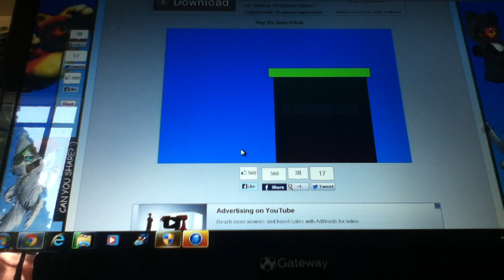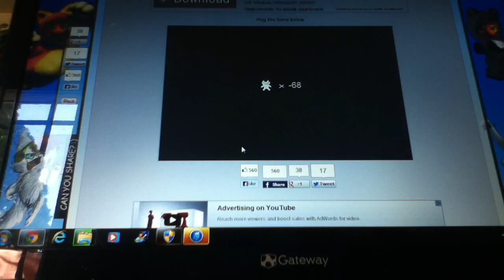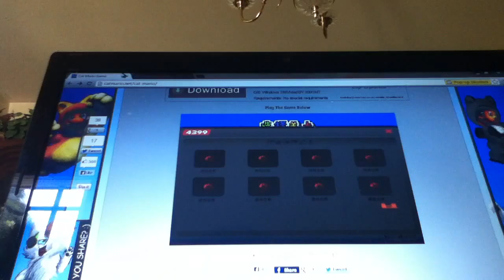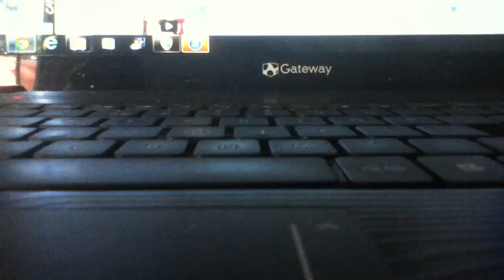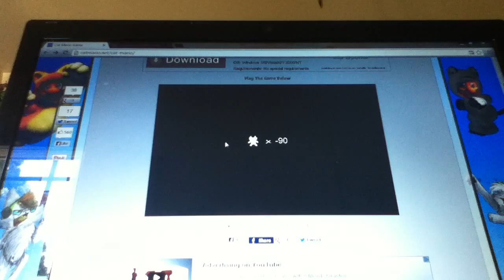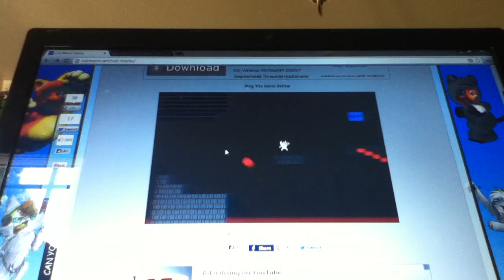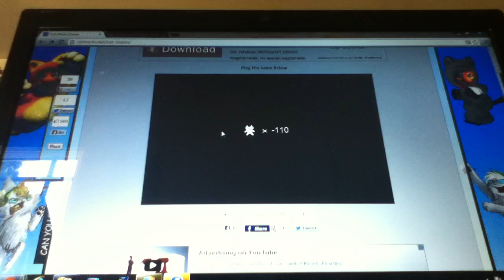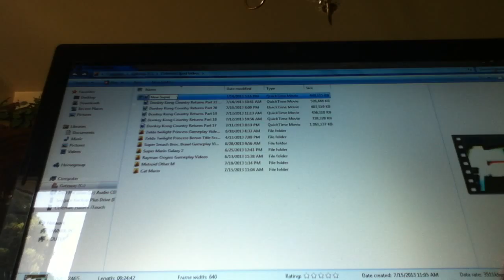The Return Of Cat Mario-Part 3